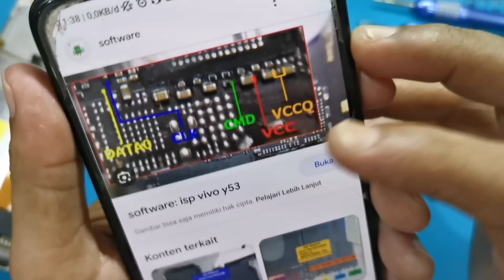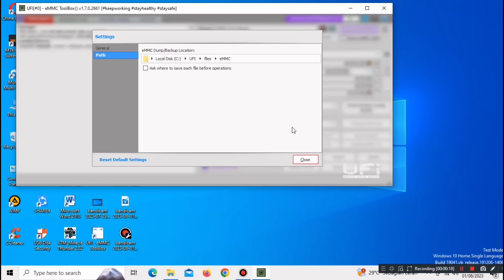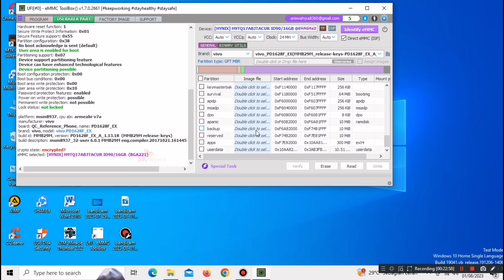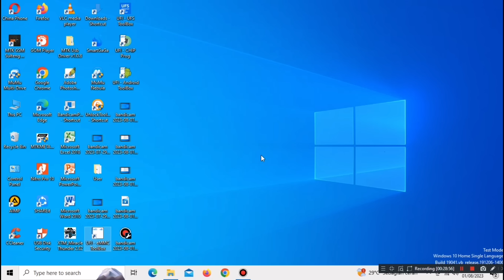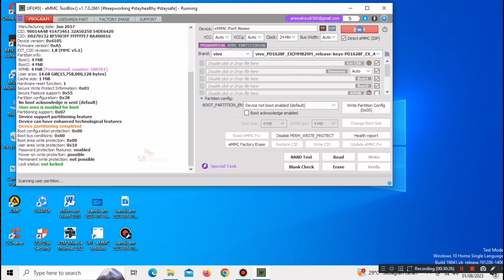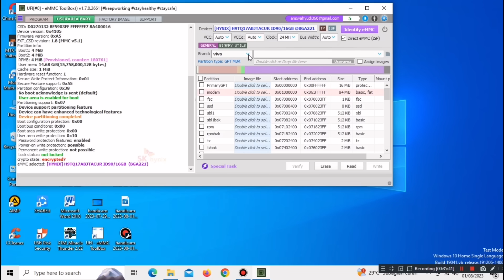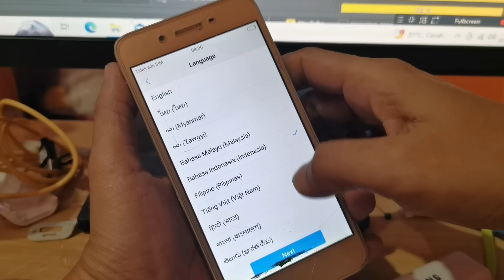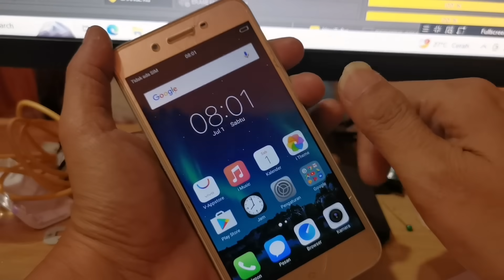SERVIS VIVO Y53 RESTART MEMBANDEL